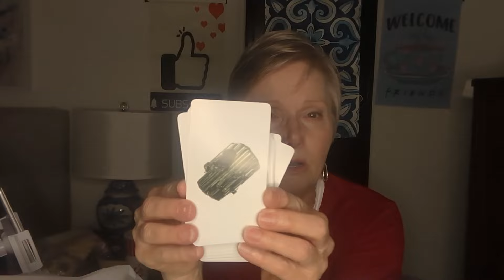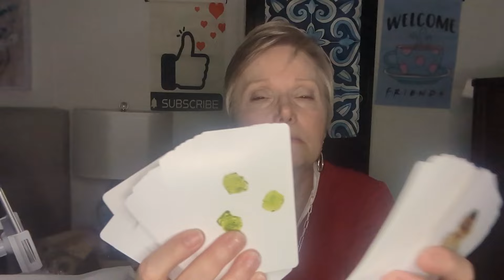TEMU Jewelry & Clothing Haul with an apology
Welcome!! I am putting the links to all the items I have shown in this video. However, I am known to make mistakes and miss something. Therefore, if you find something that's not listed and you want to know where to find it, I will do my best to find the link for you. just send me a comment. Have a wonderful day!